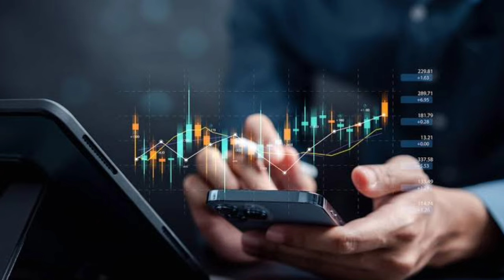Bodo News 13 Sept ! Google search consule I most search word in Google I latest Bodo creator